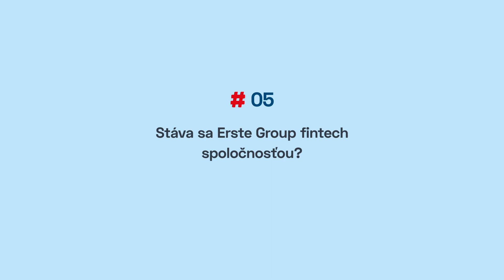Andreas Treichl - O živote, slobode a budúcnosti bankovníctva